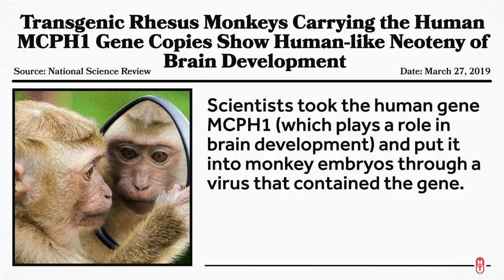Human Genes in Monkeys? We Don’t Love It.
Scientists have put the human gene MCPH1 (which plays a role in brain development) into monkey embryos through a virus that contained the gene. Sounds like a movie, right?

Other Healthcare Triage Links:
2.
3.
4. Aaron's book "The Bad Food Bible: How and Why to Eat Sinfully" is available wherever books are sold, such as Amazon